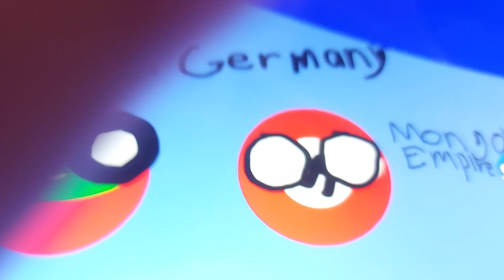Countryballs (my first algodoo video)